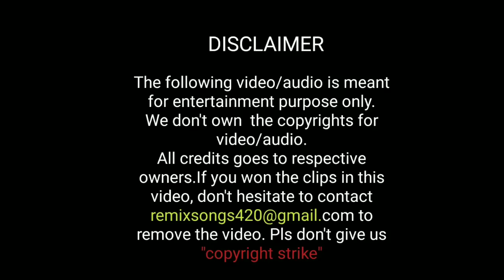Bollywood bikini hot compilation | Indian actress bikini swimsuit compilation | Bikini feast part 1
Presenting the bollywood actress bikini compilation. an absolute bikini feast part-1
ft.

bikini feast part 3 - youtu.be/h0BSo_7M7xg